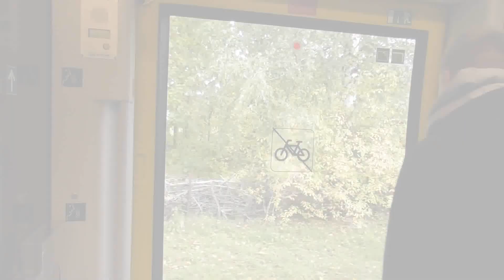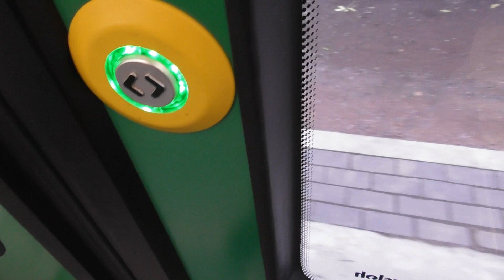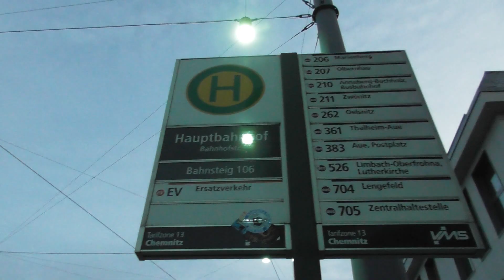VLOG #45 | Deutscher Hogwarts-Express, Walfische & mehr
Anfang November machte ich eine Zugtour um den RE6 der zwischen Leipzig und Chemnitz fährt zu fotografieren. Ab Frühjahr 2024 sollen auf der Linie neue Akku-Triebwagen von Alstom Coradia Continental (BEMU) eingesetzt werden. Zeit also nochmal die alten Wagen und halberstädter Steuerwagen bildlich festzuhalten. Begleitet hat mich @silberlingfan2558

Kapitel
00:00 Begrüßung
01:09 Fahrt nach Großpösna
02:39 Vorstellung Begleitung
03:32 Zugverkehr in Großpösna
08:51 Lauterbach-Steinberg
18:05 Bahrenbachviadukt
18:39 Rückfahrt
22:25 Fazit

Dir gefällt das Video? Dann teile es auf Facebook, Instagram, X & WhatsApp!
VLOG 1-44

Musik
YouTube Audiobibliothek